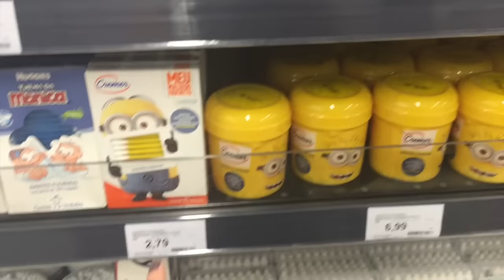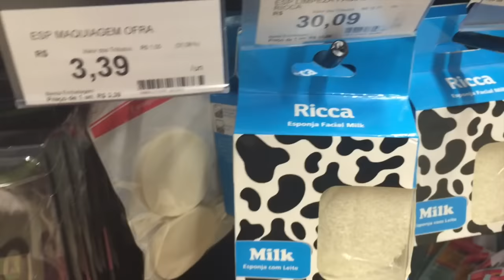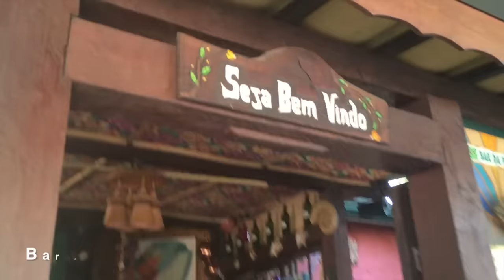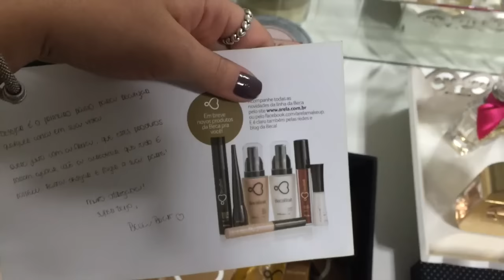VLOG: Coleção de Maquiagem Beca + Shopping